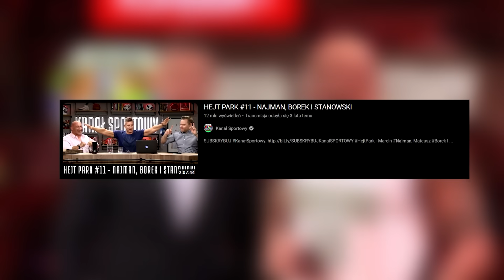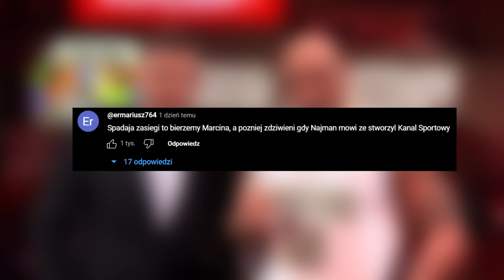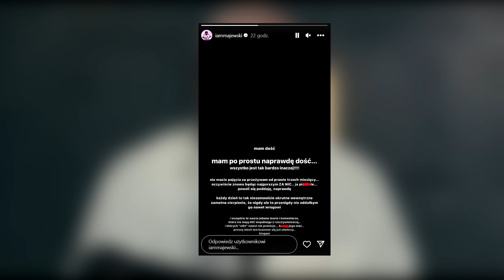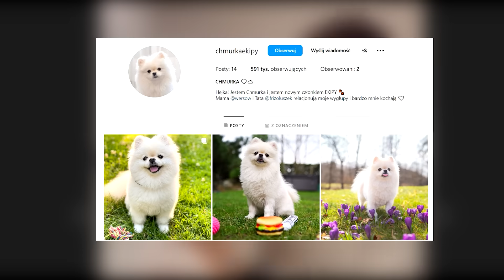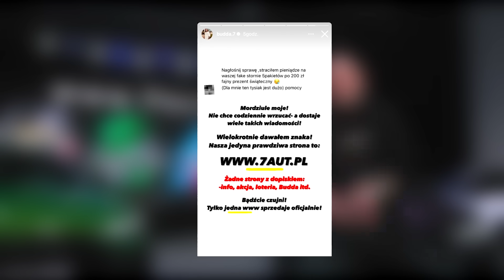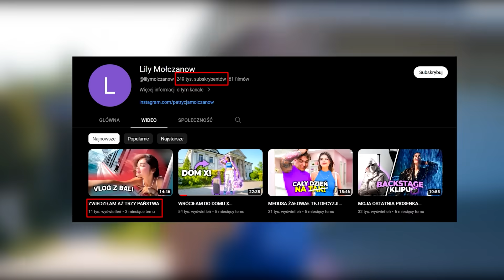ZOBACZ! WIELKA PORAŻKA KANAŁU SPORTOWEGO?! (BUDDA, FRIZ, NAJMAN, MAJEWSKI, GOATS, OJWOJTEK)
Udanego oglądania!